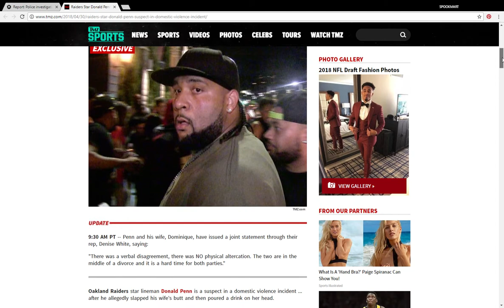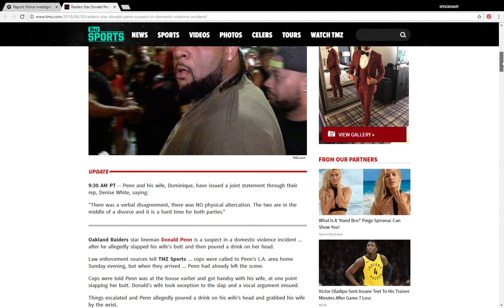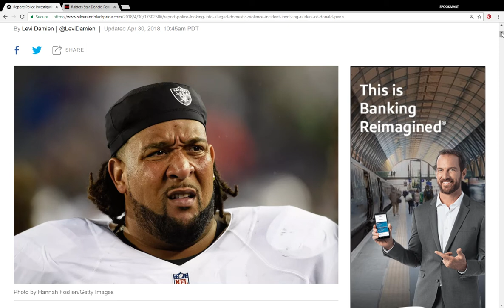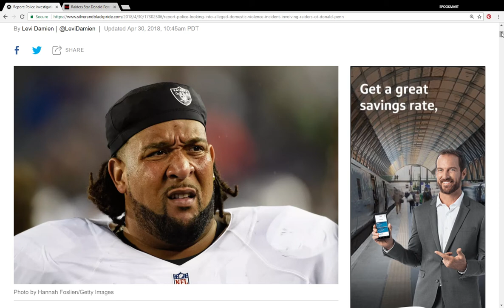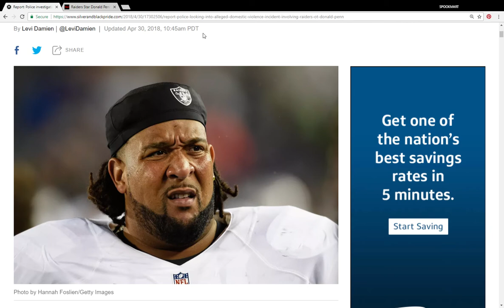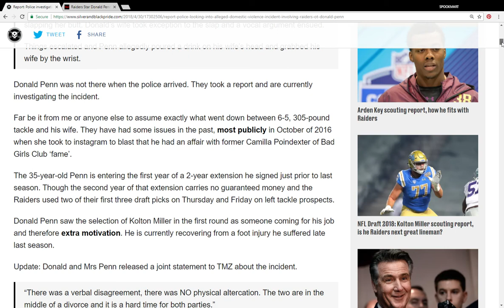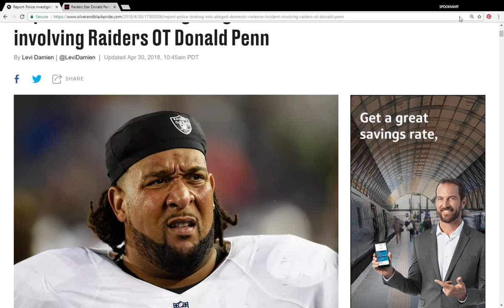Donald Penn Domestic Violence Incident